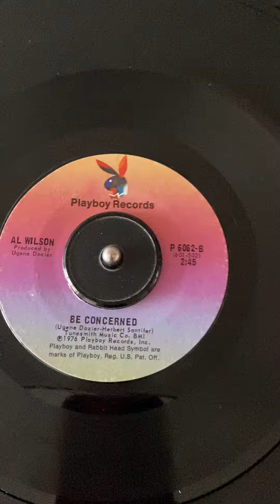Al Wilson Be Concerned Playboy